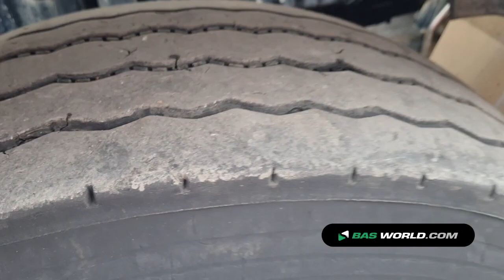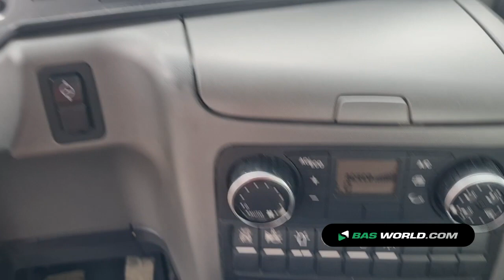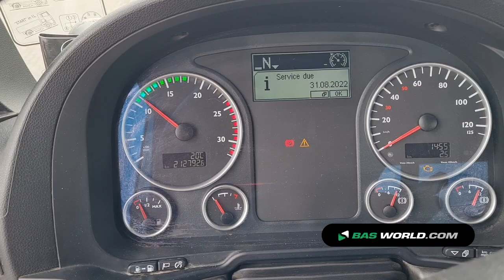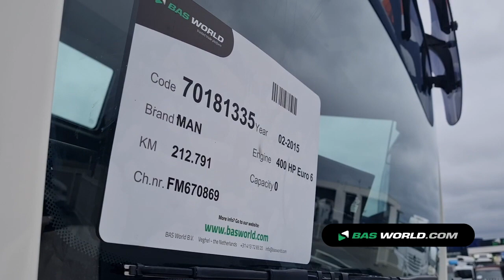70181335 MAN TGS